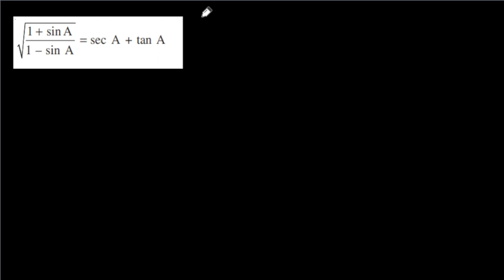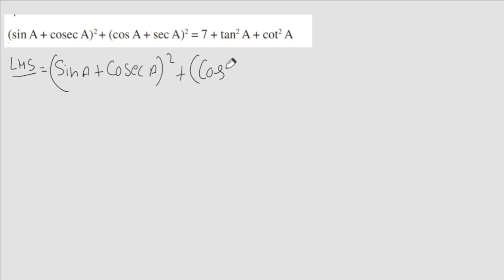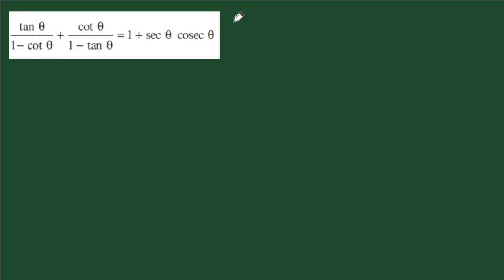very important question of trigonometry , class 10 math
dear parents and students these questions are very important in trigonometry. you need to prepare these questions before going to the exam.